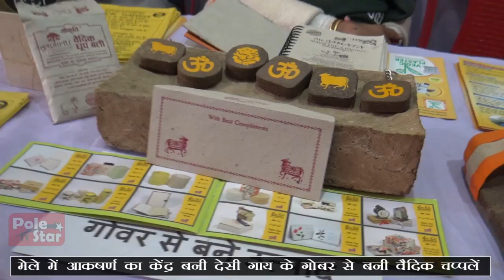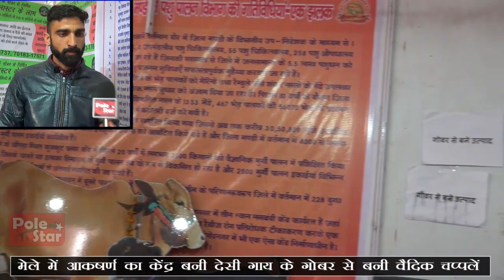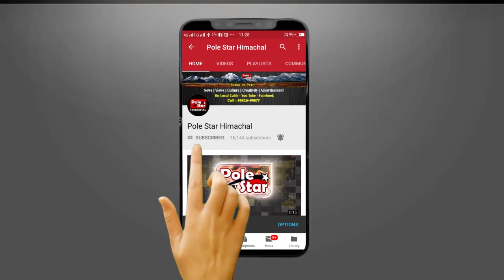गोबर से बनी है ये चप्पल ! Saras Mela Mandi Shivratri 2020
मेले में आकषर्ण का केंद्र बनी गोबर से बनी वैदिक चप्पलें
गोबर से बनी वैदिक चप्पल पहनने से दूर भागेंगी बीमारियां
हरियाणा की वैदिक प्लास्टर संस्था ने तैयार की है गोबर से बनी चप्पल